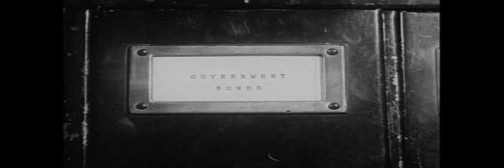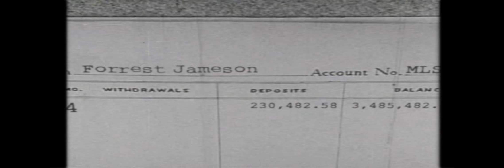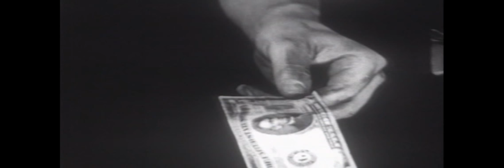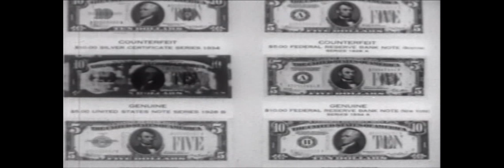40 Psychic Frames - "Money in the Bank"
The first single off of 40PF's new double LP, set to drop on 3/19/13.

LYRICS:

Chorus:
Money in the Bank (Bank)

Forrest:
Money in the back of my mind, never in the front when I rhyme
Cause I clean out the green, eject the dollar sign
Contaminated mainline, hip-hop's on the decline
Cause these radio rappers would sing 'My Darlin Clementine'
for cash. They'd take in in the ass for promos inane
They'd suck a dick to get a brick of gold swingin off of their chain
That hangs low, wobbles to the floor, ties in knots and bows
And serves as subject matters for nursery rhyme flows
How long'd it take for you to write that verse?
How long'll it take for you to reimburse?
Accursed, this shit's perverse, self served acclaim
Ain't no such thing as a hater when the players are all this lame
You're bound to spit shit while withdrawing a blank
Check out that bank account, you got the sheep to thank
Chill, you better save face, call off your retinue
Cause we're rockin anew, too tight to unglue

Anthony:
Blue ain't my color, that shit be green.
Like the "G" on my cap,
Uh huh, I get those greenbacks.
You try to take my moneys, you won't go far.
I beat that fucking smile off your ugly face real hard like boof!
Making the millions.
Do I leave a forty percent tip?
Who gives a fuck?
Gots the FBI breathing down my neck.
They can't catch me on the fucking cameras
Holding up the bank.
Gots a bag full of Bens, God damn I need more.
Up to three million mother fucker I want four.
Can't get enough I know it be the greed.
Come on Scurvy D, tell them what we need.

Scurvy D:
Throw your hands up if you want a mad stack.
Everybody and their brother wants a ton of cash.
Living like a baller, at speeds like the Flash.
Avoid Guarana, no debilitating crash.
Got to charge a lot cause Wyatt's on the beat.
Make a lot of dough when he provides the yeast.
Set fire to the ground to apply a little heat.
Frames mother fuckers, Peep our fucking Cheese.
I don't know what you've been told.
Forty Frames we pay no toll.
Everybody strolling bold.
Here's your chance to grab a hold.
Don't get left out in the cold.
Got to take another scold.
No copy need be sold to put

DJ Dizzump:
Money in my back pocket.
Come in ridin' forty rockets.
You just watch it,
never stop it.
You just like to see us pop it.
Well I show you how I make it.
Crack the vault and I'll just take it.
Bet you thought its all the same,
but you just forgot the name.
So remember it's Forty Frames.
We the high kings of these games,
cashing bills for little change.
Illest lyrics we arrange.
One life to live and we the best
there's no need to fucking test.
Write the check and hand the rest.
Each bill deposited.

Wyatt:
From one hundred and twelve stories, the man that we see.
Do tell.
"At what point does he reach terminal velocity?"
I ask, not wanting to know.
His suit jacket flapping
and a neck tie is left hanging, still on the window.
And faces turn away, but ears can't, so we hear the break
of the fall, give way to his face in the grey
Bed of concrete, turn red
Turn the street into another dead end place
Here lies another casualty of Wall Street.
And yet the crowd breaks apart, the stocks that rise and fall,
and the day goes on like nothing's happened at all.
So i change my shoes but leave my socks on with blood on my toes.
I start trying to hum the money in the bank song, it goes...